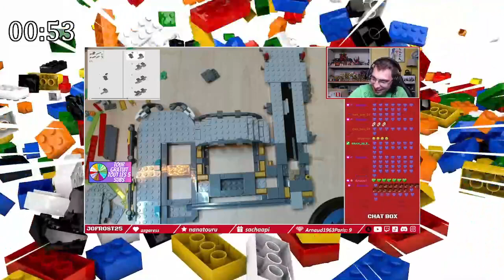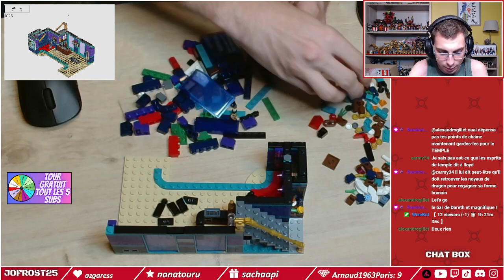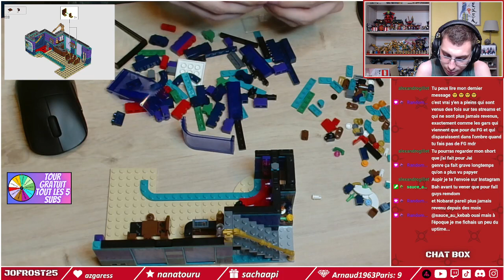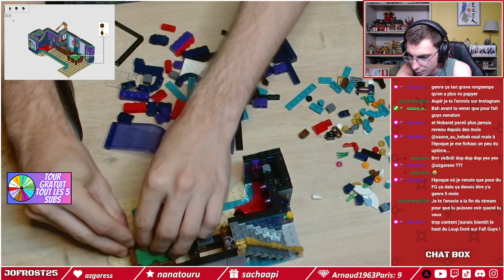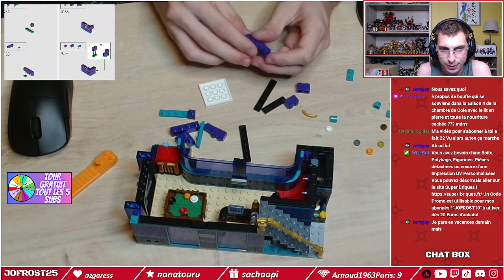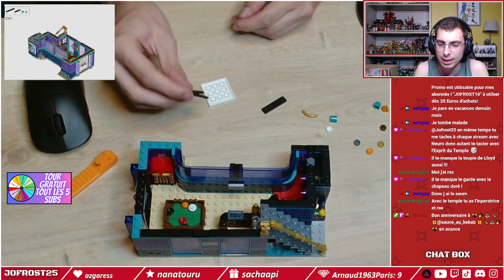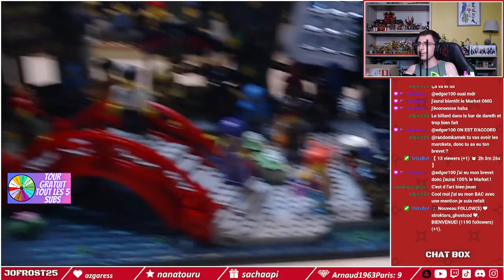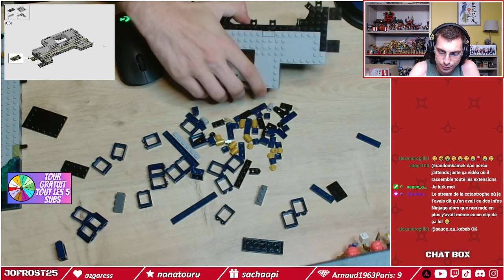LEGO NINJAGO MARKETS 71799 LIVESTREAM BUILD ! ON AVANCE UN MAX !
💥MA CHAÎNE TWITCH POUR MONTAGE LEGO ET GAMPLAY ! ❤Nouveautés d'été LEGO Ninjago 2023 LEGO Ninjago 2023 summer sets: 71777 Jai Dragon Power: Tornado Spinjitzu: $9.99 | 72 pieces 71778 Nya Dragon Power: Drifting Spinjitzu: $9.99 | 57 pieces 71779 Llyod Dragon power: Spinjitzu Cyclone: $9.99 56 pieces 71789 Kai and Ras Care and Motorcycle Battle: $19.99 | 103 pieces 71790 Imperium Dragon Slayer Hound $19.99 | 198 pieces 71791 Zane Dragon Power: Spinjitzu Competition Sports Car: $34.99 | 307 pieces 71792 Sora’s Mecha Transformable Racing Bike: $44.99 | 384 pieces 717893 Heatwave Transforming Lava Dragon: $49.99 | 479 pieces 71794 Lloyd and Arin Ninja Team Mechs: $79.99 | 764 pieces 71796 Elemental Dragon vs. Empress Mech: $99.99 | 1,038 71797 Destiny’s Bounty: Race Against Time: $139.99 | 1,739 pieces 🔴Bienvenue sur ma chaine Jofrost25 ! Ici tu pourras trouver toutes les informations Lego Ninjago 💜Hashtag : ninjagoseason16 ninjagoseason15 ninjagoset2022 beninja ninjagosaison14 ninjagoseason14trailer ninjagoseason14intro ninjago10years Ninjagokai Ninjagojay Ninjagozane Ninjagocole Ninjagolloyd Ninjagonya NinjagoWu Ninjagogarmadon BeNinja LegoNinjagoSeason14 NinjagoMasterOfTheMountain NinjagoPrimeEmpire TheFold TheWeekendWhip NinjagoSeason14Song LegoNinjagoSeason14 InternationalNinjaDay NinjagoTheIsland Ninjago2021 thefold samfire dancastady thechristmaswhip christmas lego •TAGS: Ninjago LEGO Ninjago Ninjago Season 14 Lego Ninjago Ninjago Season 14 Official Trailer Ninjago Season 14 Intro Ninjago Season 14 Ninjago Season 14 Release Date ninjago season 14 episode 1 Ninjago Season 14 episode 2 Ninjago Season 15 Ninjago Season 14 Sets lego ninjago season 14 ninjago season 14 ninjago season 15 ninjago season 14 trailer ninjago season 14 release date Lego Ninjago Season 14 lego ninjago season 14 episode 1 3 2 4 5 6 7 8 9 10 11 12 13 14 ninjago saison 14 ninjago season 14 leaks Ninjago Saison 14 date de sortie officielle en France Ninjago season 14 episode 2 Ninjago season 14 The Island Ninjago Season 15 episode 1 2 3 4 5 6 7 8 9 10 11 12 Ninjago Saison 15 Ninjago Kai Jay Cole Zane Lloyd Nya Sensei Wu Misako Nadakan Morro Krux Acronix Chen Ninjago Season 14 Intro Ninjago Season 14 Trailer Ninjago Season 14 New New Ninjago 2021 Possession Sky bound Tournament of Elements Hands of Time Ninjago Sets Ninjago Lloyd Ninjago all Lloyd New Season Trailer Spinjitzu Airjitzu Element Destiny’s Bounty Ninjago Movie Spinjitzu Airjitzu Season 5 Ninjago season 14 Lego Lego Ninjago season 14 release date Ninjago MORE NINJAGO VIDEOS COMING SOON. = NINJAGO: SEASON 15 EPISODE 15 & 16 RELEASE DATE NINJAGO: SEASON 15 EPISODE 15 & 16 NINJAGO: SEASON 15 EPISODE 15 NINJAGO: SEASON 15 EPISODE 15 RELEASE DATE NINJAGO: SEASON 15 EPISODE 15 FULL EPISODE NINJAGO: SEASON 15 EPISODE 15 ENGLISH NINJAGO: SEASON 15 EPISODE 16 NINJAGO: SEASON 15 EPISODE 16 ENGLISH NINJAGO: SEASON 15 EPISODE 16 FULL EPISODE NINJAGO: SEASON 15 EPISODE 16 RELEASE DATE NINJAGO: SEASON 15 EPISODE 15 AND 16 NINJAGO: SEASON 15 NINJAGO: SEASON 15 ENGLISH = NINJAGO = = = NINJAGO LEGO LEGO NINJAGO NINJAGO SEASON 16 NINJAGO SEASON 16 LEAKS NINJAGO SEASON 15 LEAKS NINJAGO LEAKS LEGO LEAKS NINJAGO VIDEO NINJAGO FAN NINJAGO ENGLISH NINJAGO FULL EPISODE NINJAGO ENGLISH EPISODE Tournament of Elements Hands of Time Ninjago Sets Ninjago Lloyd Ninjago all Lloyd New Season Trailer Spinjitzu Airjitzu Element Destiny’s Bounty Ninjago Movie Spinjitzu Airjitzu Season 5 Ninjago season 14 , Лего посылка. legoninjago lego лего ниндзяго лего ninjago cars молния_маквин Random ninjago fact!